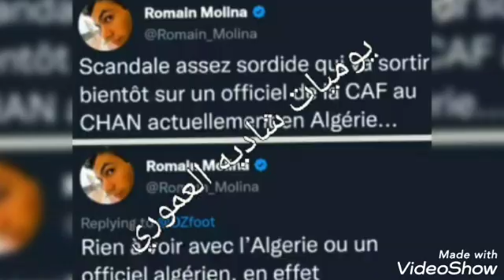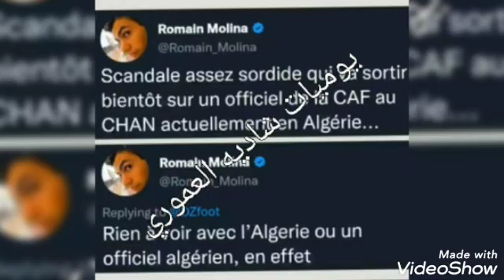الصحفي مولينا يفجرفضيحه من العيار الثقيل🔥 بخصوص الكاف في الشان ولكن الجزائر؟؟؟؟؟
يوميات_شاديه_العموري مولينا يفجر فضيحه من العيار الثقيل بخصوص الكاف
تصريحات مولينا
تصريحات الكاف
مباريات الشان